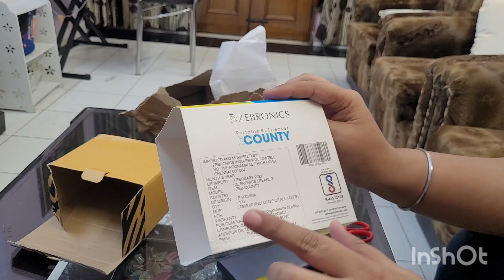Zebronics speaker ( FM+BT)|| सस्ते में एक अच्छा स्पीकर || Rinkal Malhotra